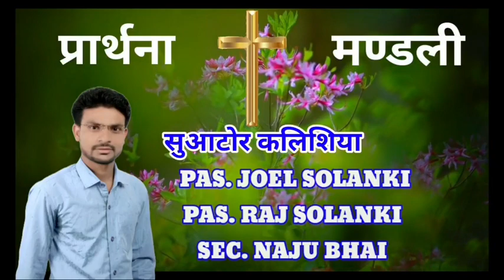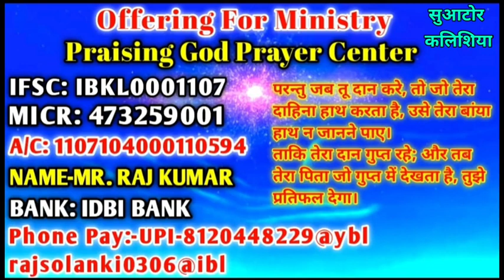Night Prayer | यशायाह 41:10 | मत डर क्योंकि मैं तेरे साथ हूँ || Pr. Raj Solanki | Praising God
Offering For Ministry.
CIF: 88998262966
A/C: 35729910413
IFSC: SBIN0030081
NAME:- RAJKUMAR

Online church